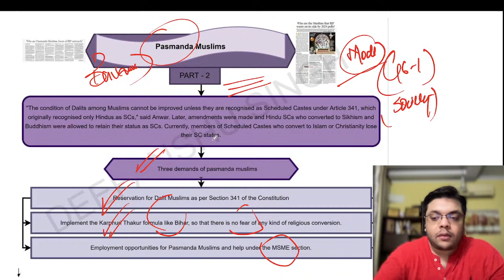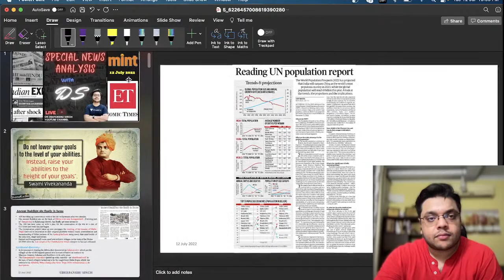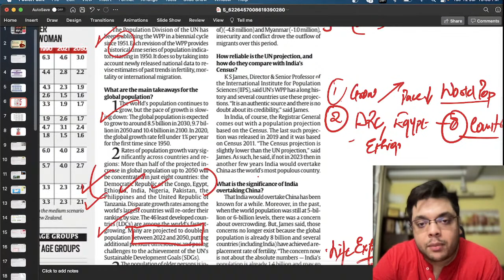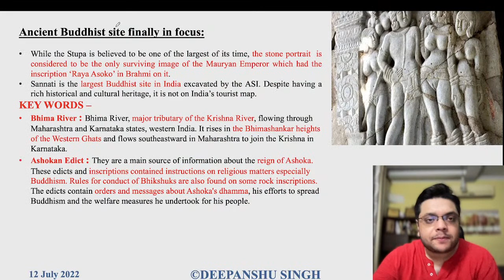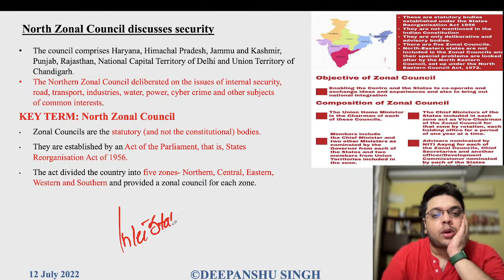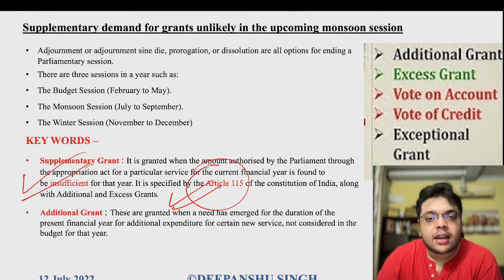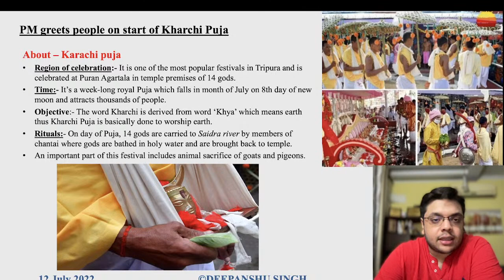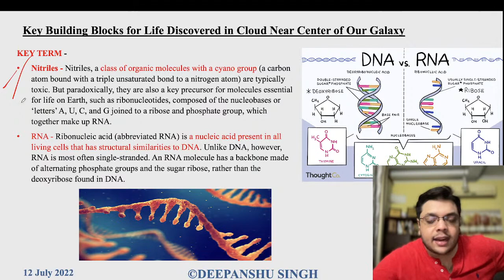Current affairs July 2022 | Newspaper and Editorial analysis | 7-12 July 2022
Current affairs for July 2022 along with Newspaper and Editorial analysis for UPSC and other Govt. exams.

SOCIOLOGY PAPER-2 COURSE PAGE IS LIVE! Jaldi se enrol karo and share karo, basically ab aaag laga do!